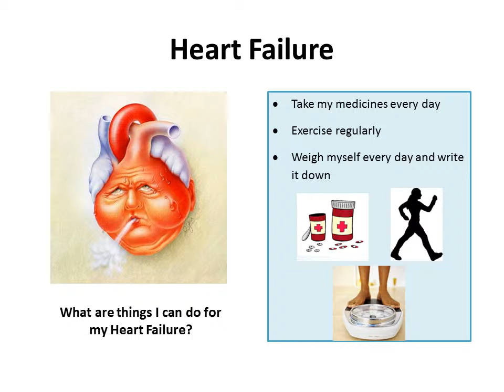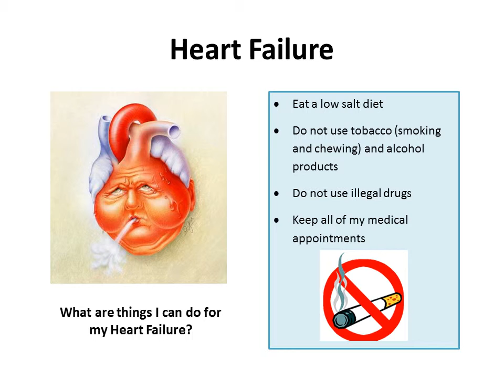Heart Failure - Things you can do for your heart failure.